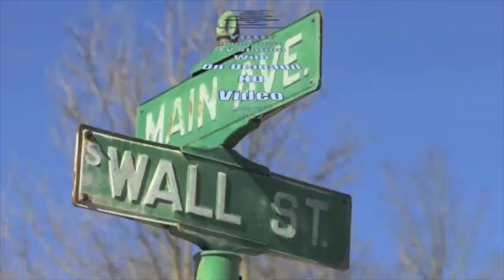Mary Ann Lynn on Councilwoman Gross' stance on City Hall demolition